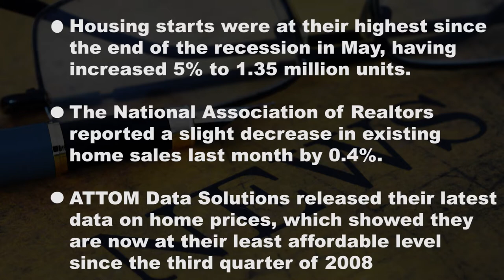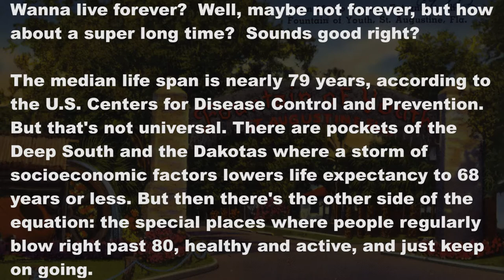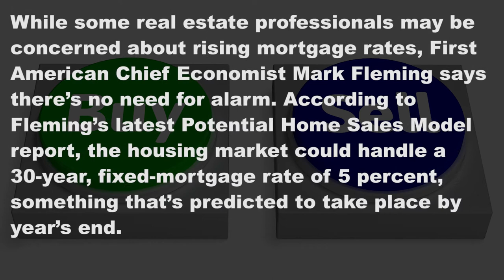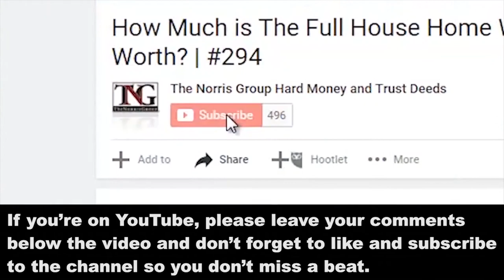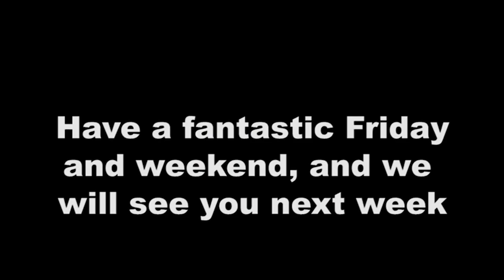Which West Coast Cities Made The Top List for Least Affordable to Live? #409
How many west coast cities made it to the top list for Zillow for the least affordable areas?  Is the MLS dead? That and many more headlines in this week's real estate headline roundup. Hope to see you at one of our many upcoming events in 2018.